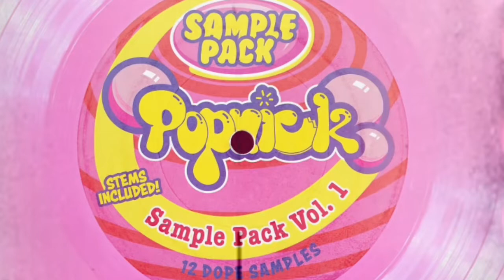Sample Pack Vol. 1 Demo Reel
This is where Popnick makes his money: custom samples.  He's known for it across the business and has amassed so many gold and platinum plaques for this, he has run out of space on his wall.  Unlike the loop packs, the sample packs include full stems.